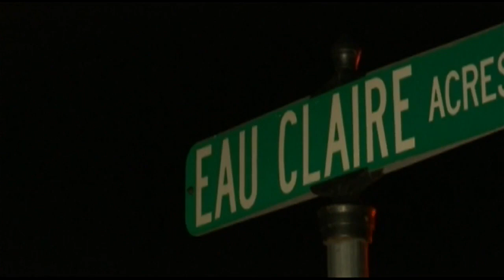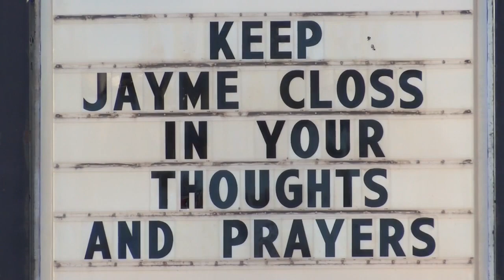Police say 21-year-old Police say Jake Patterson is the one who kidnapped Jayme Closs